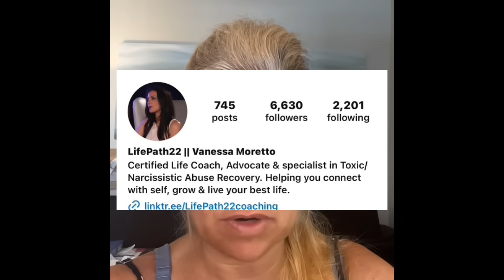Ghosting Ex's & Teresa V. Jackie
I tell you about the meeting at Jackie Goldschneider's house, there is something that maybe you don't know about it, so I share it with you.  I also tell you some info about Vanessa 2.0 and Luis you may not be aware of and also share how this could impact the finale. We move on to what these things I spill  for a hot question I have been asked a 100 times about Teresa and Luis relationship and RHONJ. Also, I tell you where to find the TRUE tea on all my scandals and yes I cover my own too and the Patreons tell me that the stories "are a wild ride!"

Note: RHOC is dropped on Thursday around midnight, in case that was confusing.